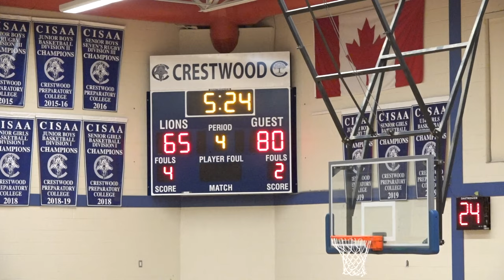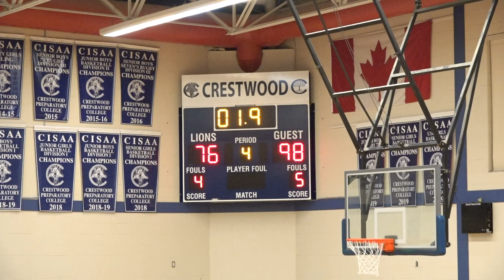juniors | cali prep at crestwood prep